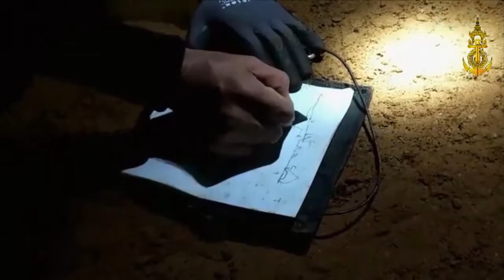Horisont Drengene i grotten TV DR